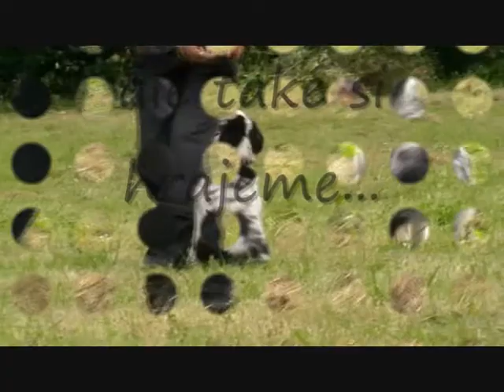Dophne 18 9 2011